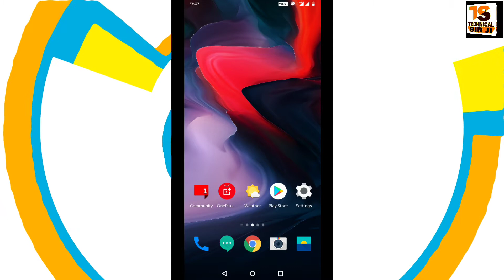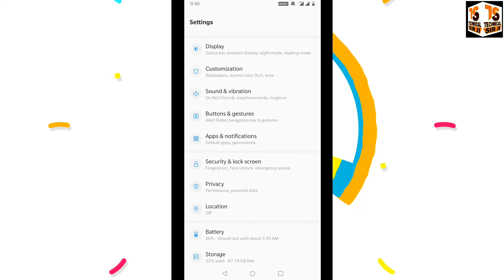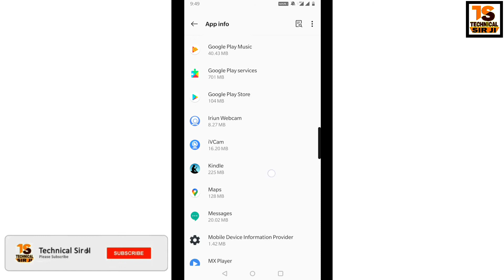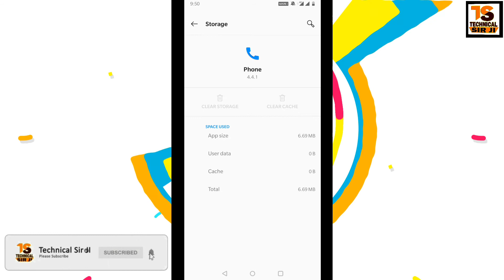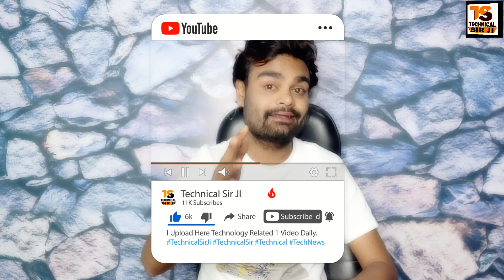Incoming Call Name Not Showing | How to Fix Incoming Call Name Not Showing on Display in Android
Call Logs not showing or contact Name Not Showing In Call Log In Android Phones Samsung Vivo Oppo oneplus redmi realme mi problem solution